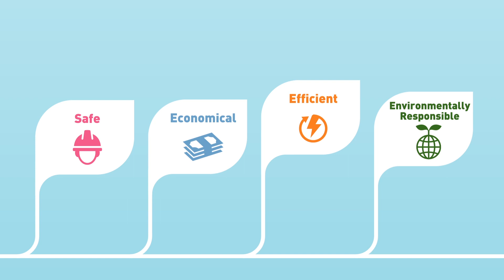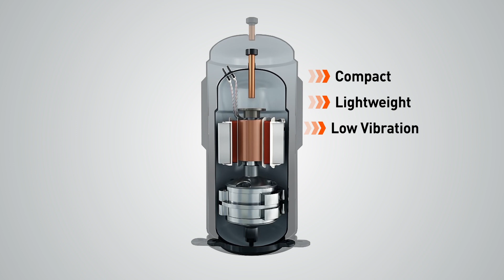TOSHIBA Kältemittel R32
TOSHIBA - für die Umwelt, für uns!

TOSHIBA R32 ist eine deutlich effizientere und umweltfreundlichere Alternative zu herkömmlichen Kältemitteln. Durch einen sparsameren Ressourcenverbrauch schont es unsere Umwelt. Im Vergleich zu R410A überzeugt R32 durch:
– eine höhere Effizienz
– geringere Füllmengen von bis zu 30 %
– einen geringeren Stromverbrauch